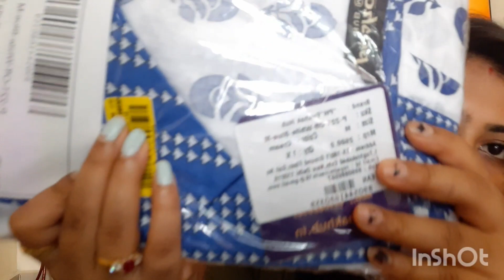Ajio 70% offer, ನನ್ನ 2 ಕುರ್ತಾ ಪೈಜಾಮ ಹೇಗಿದೆ ನೋಡಿ,Ajio kurtha sets unboxing and 70%,offer price.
Pink and yellow